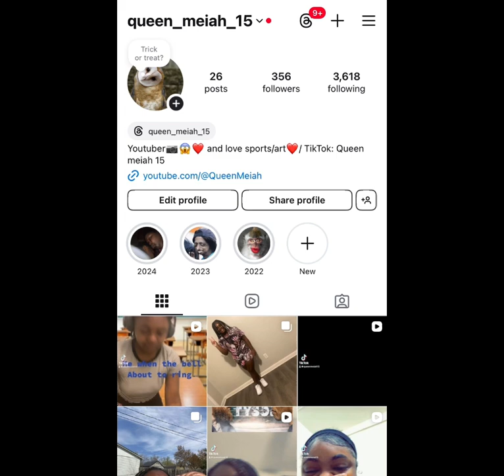Rating my Following Costume1️⃣/🔟🎃👻🤡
The reason for this delay video…I wanted to wait to see more people post their costume not everyone post theirs the same time some was early and some was late and I didn’t want be so early even though I could of launch this on Halloween ￼￼